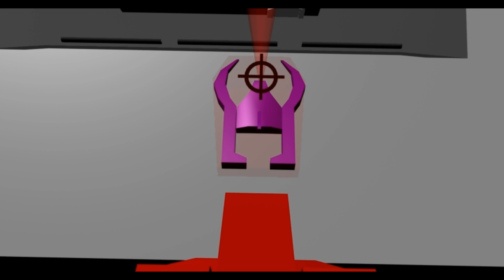IF Basic Training: Scythe Engagement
Sorry to disappoint, but PS2 did not hold me so I won't be making these anymore and with how much the game changes, subjects in this video may be outdated and no longer valid.

I've never had a chance to take any classes on this kind of stuff so don't expect the best 3d modeling quality but I get by with what I teach myself.

These are basic training videos from IRONFIST and are public. More advanced training is private to IRONFIST members.